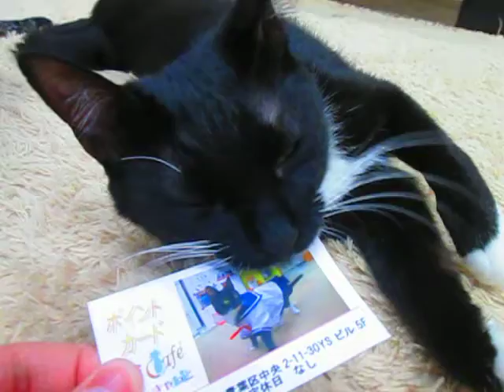【猫カフェあいきゃっと仙台店】明日はポイントがお得なニャンニャンデー❤